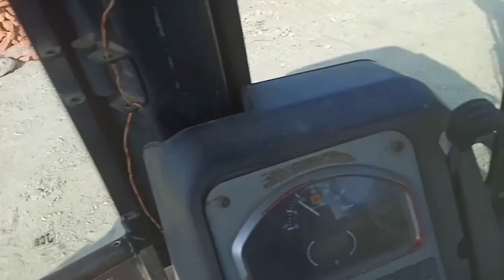JCB Grabel Loading On Tractor At River Side